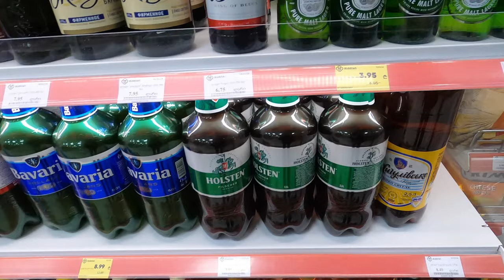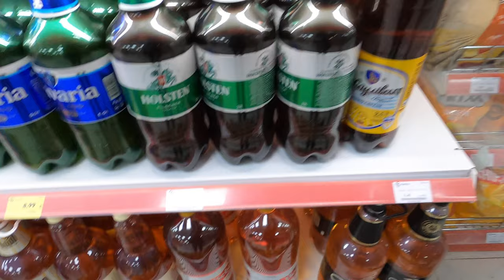🇬🇪Kutaisi Nights: Trap Beats & Stunning CapCut Edits in Georgia’s Hidden Gem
Experience Kutaisi like never before! Join me on a night adventure through the vibrant streets of one of Georgia’s most captivating cities. With brand-new music and some crazy cool edits, this video transforms Kutaisi into a visual and sonic journey, turning the city into the ultimate backdrop for a cinematic vibe. It’s more than just a travel vlog—it’s a music video with a twist. If you love fresh beats, stunning visuals, and exploring cities after dark, this is the video for you. Hit play and let’s dive into Kutaisi’s night magic! This is the nighttime
Kutaisi street get down. Tap in 😎

გამოიცადეთ ქუთაისი როგორც არასდროს! შემოგიერთდით ღამის თავგადასავალზე საქართველოს ერთ-ერთ ყველაზე დამაინტრიგებელ ქალაქში. ახალი მუსიკითა და სახალისო რედაქტორობით, ეს ვიდეო ქუთაისს გარდაქმნის ვიზუალურ და სონიურ მოგზაურობაში, ქალაქი კი კინემატოგრაფიული ატმოსფეროს იდეალურ ფონად იქცევა. ეს არ არის უბრალოდ მოგზაურობის ვლოგი—ეს არის მუსიკალური ვიდეო ერთ-ერთი გადახრით. თუ გიყვართ ახალი ბიტები, გაწვდილი ვიზუალები და ქალაქების კვლევა ღამით, ეს ვიდეო თქვენთვისაა. დააჭირეთ სათამაშოს და შევხედოთ ქუთაისის ღამის ჯადოსნობას! ეს არის ღამის ქუთაისის ქუჩების ჯგერები. შეუერთდით 😎